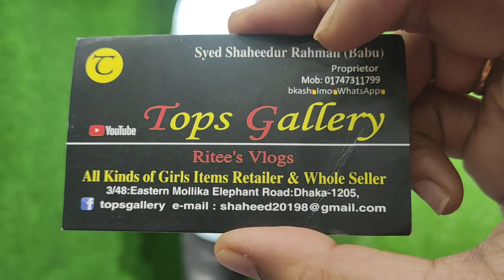Medium Trendy Western Tops Collection 👗/Buy Trendy Tops In Bd😍